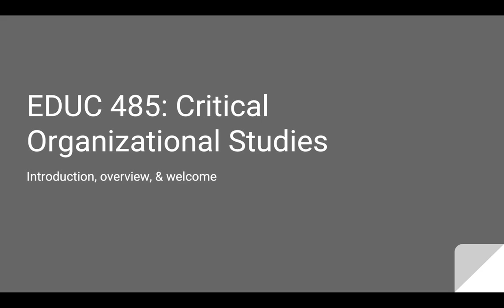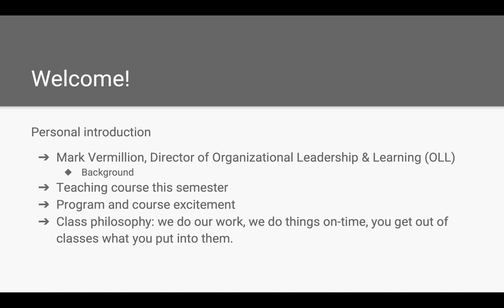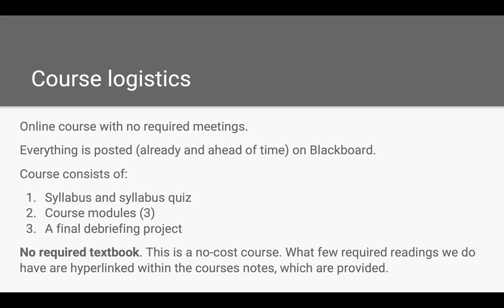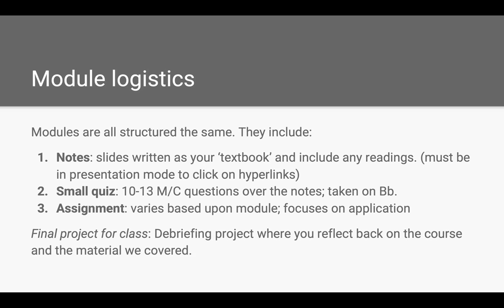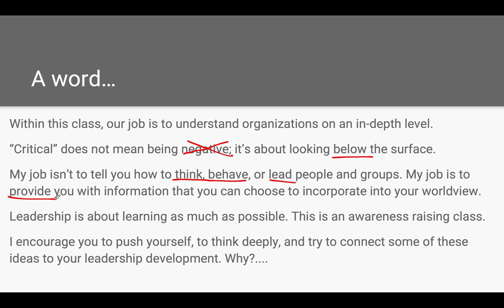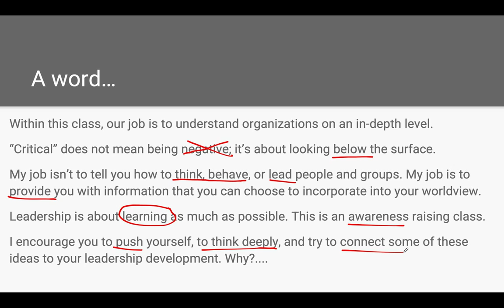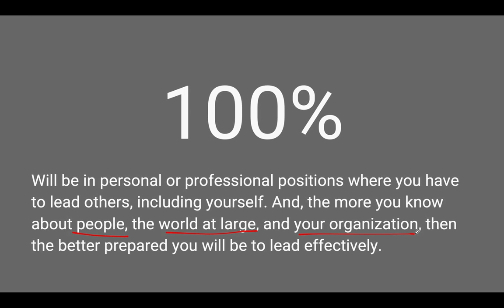EDUC 485: Introduction & Overview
This is the introductory presentation for EDUC 485: Critical Organizational Studies. Students should anticipate the video running about 15 minutes.